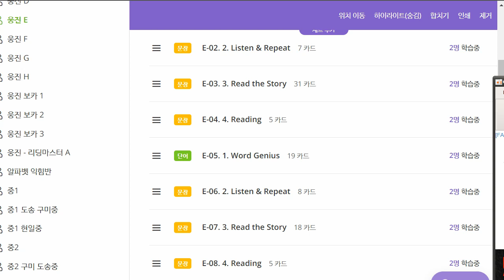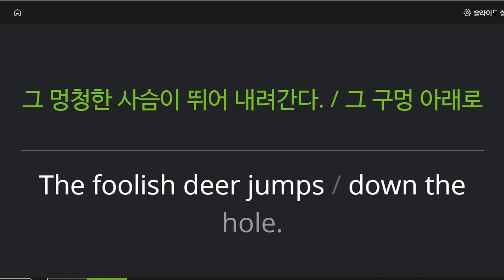신혜원 2022 03 28 기초독해 통문장 성취도 90